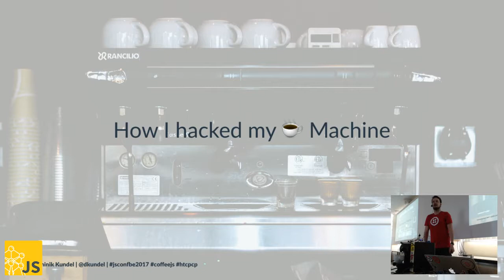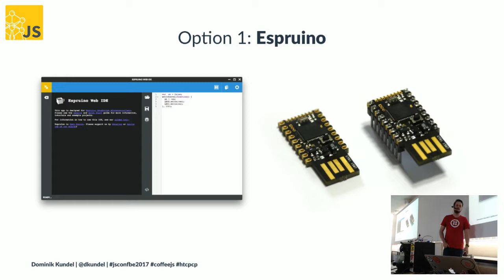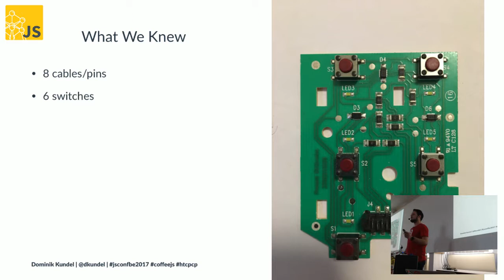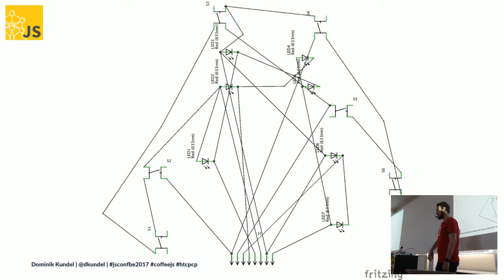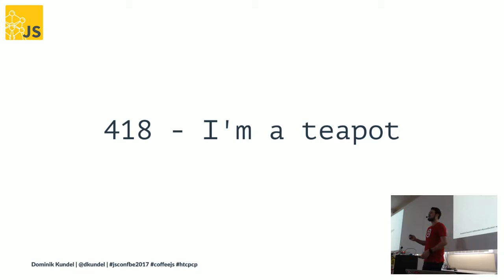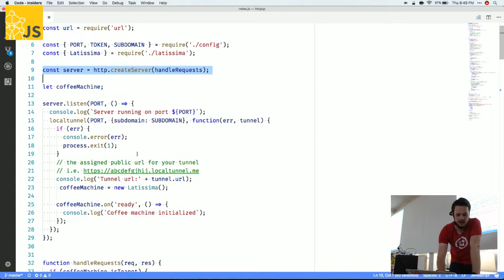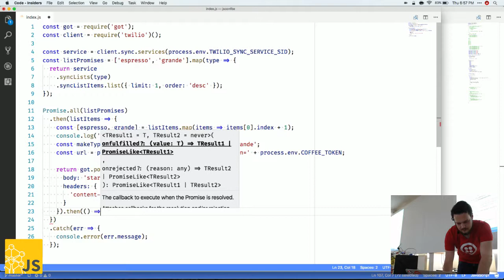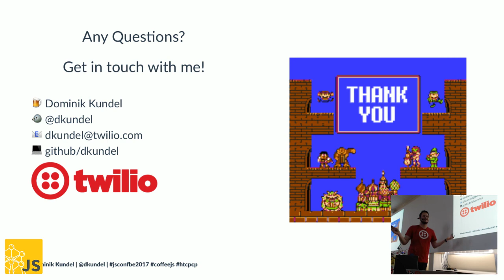Coffee.js? How I hacked my coffee machine using JavaScript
Home automation should make our lives easier, but my Echo can't make me coffee. As a developer who turns caffeine into code, this is unacceptable. The only thing to do was use code to make coffee.

This is the story of how I hacked an API onto my coffee machine.

As we wrap up with a look at what's next for my project, you'll be dreaming of the gadgets in your house that you can't wait to rip open and give an API.

Session by Dominik Kundel